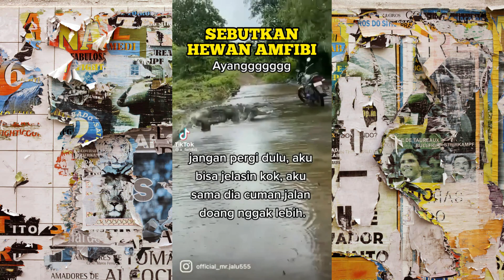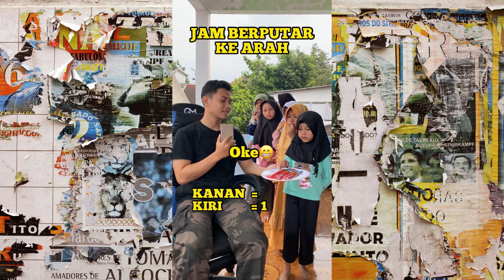SATU KATA BERAWALAN "KON" - DAN TEBAKAN SERU LAIN NYA!!!